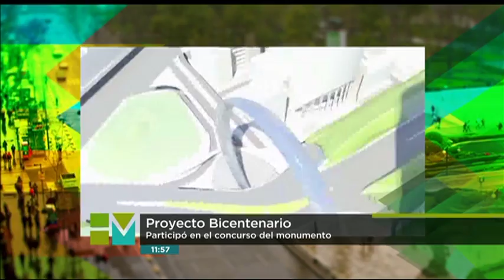ARQ RAMIREZ VAZQUEZ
Cápsula 18 de abril de 2013
Homenaje  ARQ. PEDRO RAMIREZ VAZQUEZ